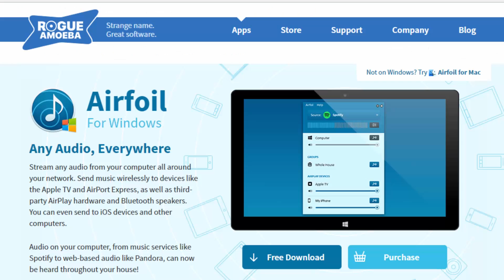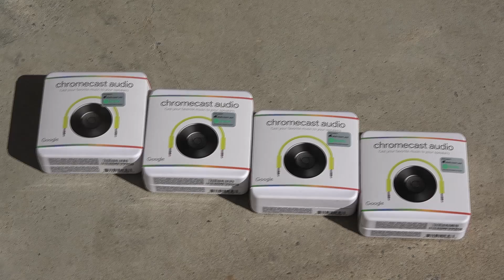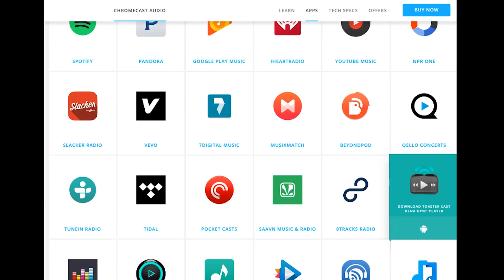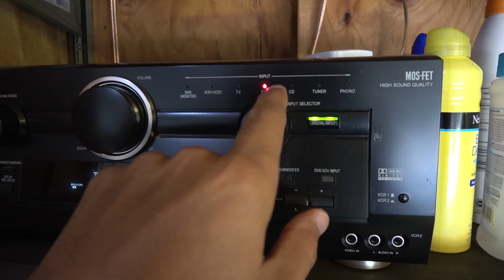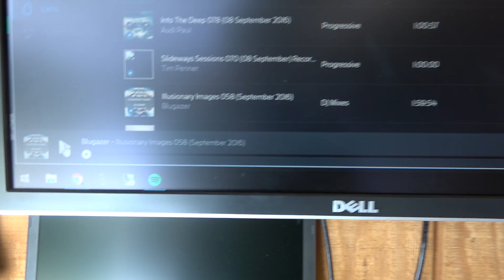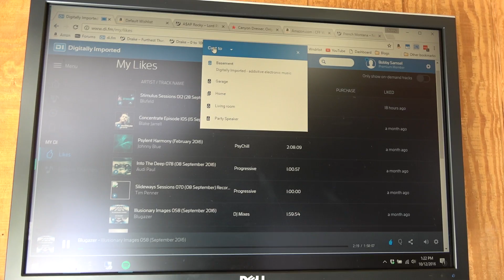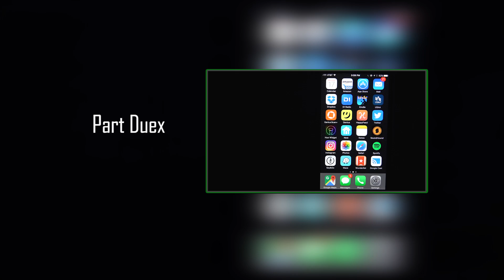Hooking up whole house audio using only Google Chromecasts (part 1 of 2)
I wanted to setup multi room audio in my new house, but couldn't find an affordable solution.

At 1/10th the cost of a Sonos system, how well would $140 bucks worth of Google Chromecast Audio's work?